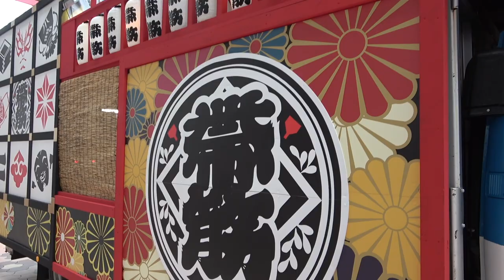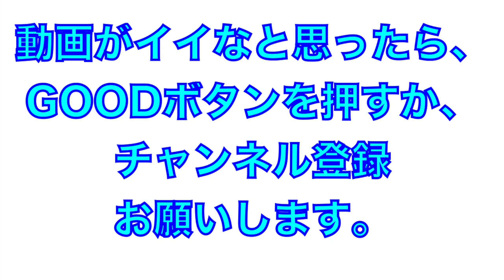帯屋町筋 ２日目１発目（よさこい２０２２）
2022年よさこい

帯屋町筋